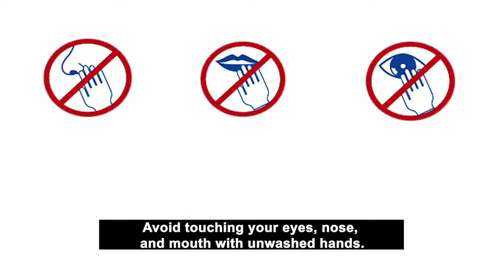English - Preventing COVID-19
Let's protect ourselves from COVID-19 and let’s avoid transmission.
It’s very important to know what COVID-19 or coronavirus is and to prevent transmission in order to protect yourself and your family.